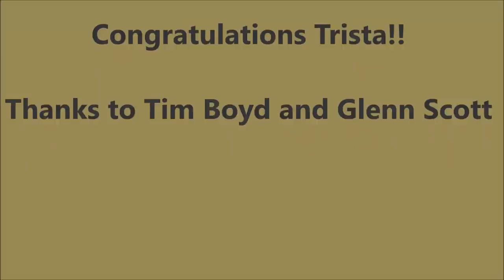Trista's 12inch Bull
Boyd family, Farnell family and Scott family headed up the Lawrence River (South Island, New Zealand) for the first time to hunt Tahr.
We stayed in tents at Lawrence hut and had a few easy short hunts with kids over 3 days but one epic hunt where Tim and Glenn took Trista (11yrs) and Alex (7yrs) all the way to Hells Gates where Trista was given the opportunity to shoot a big Bull Tahr the blokes had located.